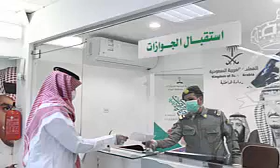مؤشرات مؤكده فتح الطيران بين مصر والسعودية 2021 بعد تحسن الأوضاع